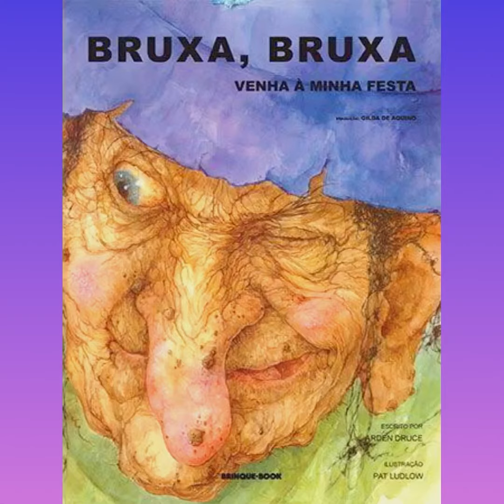História: Bruxa, Bruxa, venha à minha festa...